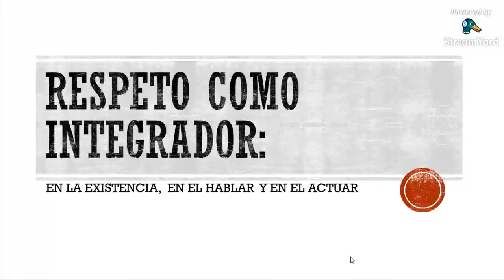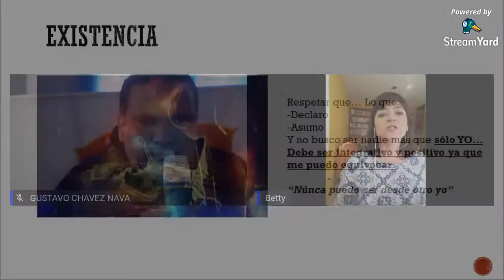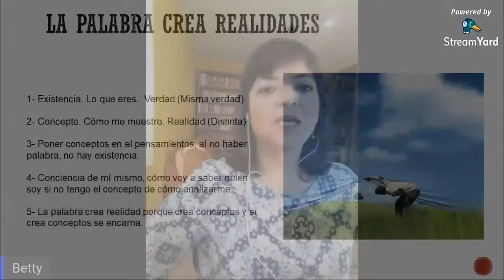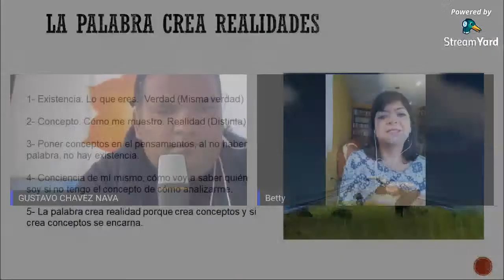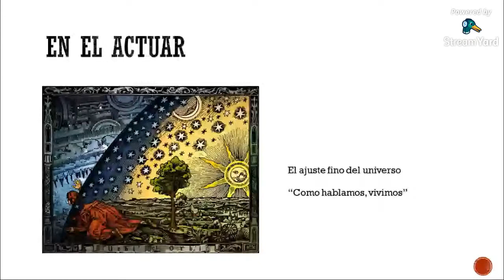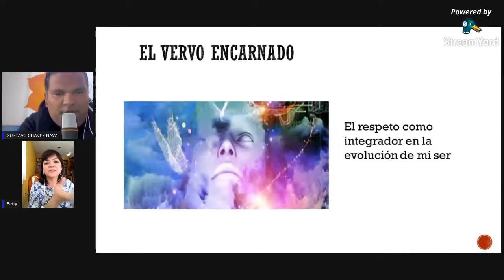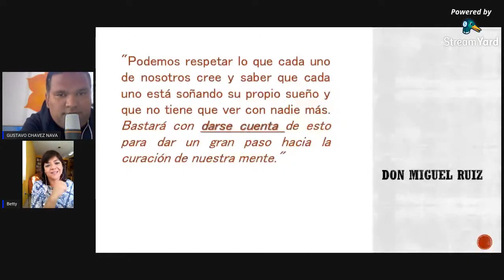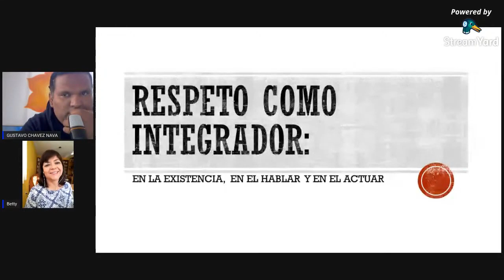EL RESPETO CON BERTHA GONZALEZ